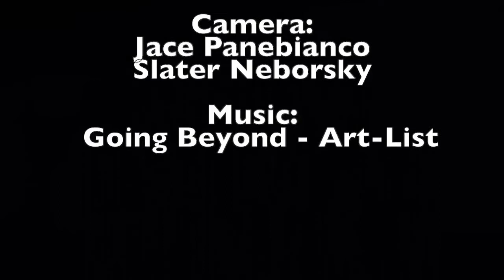Windsurfing Jaws Maui Hawaii * Windsurfing Jaws * Big Wave Surfing Jaws of Maui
Peʻahi is a place on the north shore of the island of Maui in the U.S. state of Hawaii. It has lent its name to a big wave surfing break, also known as Jaws.